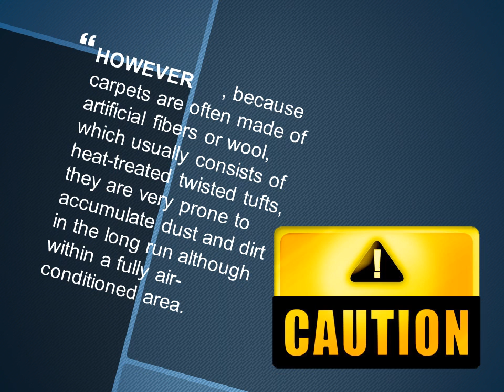Upholstery Cleaning and Carpet Repair Kit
Your furniture holds onto as much dirt and grime as your Carpets. Have you ever walked by your Favorite chair and just slapped one of the cushions? See all that dust in the air? We can clean your furniture, these cleaners to get rid of all that dirt, dust and dander (that's dead skin, ewwwee!)
Upholstery Cleaning North Shore Auckland
North Shore Auckland Carpet Steam 'n' Dry has lots of Upholstery Cleaning North Shore Auckland and resolutions for you. We will refresh your upholstered furniture and quickly take years off of their appearance. We have thoroughly trained our upholstery cleaning technicians, tips to know how to clean a variety of types of upholstery fabrics. We won't treat your linen in the same way we treat suede. We don't have a 'one Upholstery Cleaning North Shore Auckland method fits all' mentality.

Your own routine Upholstery Cleaning North Shore Auckland will do wonders to keep your upholstered furniture looking new. Routine vacuuming (we suggest once a week for highly lived-on furniture, and perhaps every other week or monthly for less used furniture) will help keep dust, dirt and other particles from settling into the upholstery fabric fibers, breaking them down and causing a worn look.

Quickly removing any obvious stains will also help keep your furniture looking new. You can do this by vacuuming the area, and making a mixture of ¼ parts laundry detergent with 1 part water. Beat this mixture until you get soft peaks, spread onto the stain, and scrape off. After it dries, you should see a remarkable difference.

Residential Upholstery Cleaning North Shore Auckland Service
Beyond your own routine cleaning, a professional residential cleaning service specialising in carpet upholstery and Upholstery Cleaning North Shore Auckland will be your best bet.
North Shore Auckland Carpet Steam 'n' Dry specialises in many facets of Upholstery Cleaning North Shore Auckland - everything from formal drapery cleaning to beautiful leather Upholstery Cleaning North Shore Auckland to everyday, stain-eschewing microfiber cleaning.

If you want your carpets professionally cleaned at the same time, well we can do that too! In fact, we go beyond domestic cleaning - we can fully service your car Upholstery Cleaning North Shore Auckland as well, saving you a trip to a car washing station or your car dealership.

Although many people know they should regularly get their carpets professionally cleaned, they often overlook the need to have their furniture professionally cleaned.

It is true that dirt, dust, pollen, dust mites, and other allergens and particles get lodged in your upholstery in exactly the same way as they do in your carpet. This not only leads to an unclean living environment for you, but to a shorter lifespan for the upholstery itself.

Upholstered Chairs, Sofas and Furniture
So, are you sick of looking at your couches that have quite obviously been lived on? The upholstered chairs with too many coffee spills, shoe marks, and dirt? Particularly in this economy, not many people are able to run out on a whim and purchase new furniture.

Whether you are looking for mattress cleaning, sofa cleaning, drapery cleaning, car Upholstery Cleaning North Shore Auckland or professional Upholstery Cleaning North Shore Auckland - everything possible inside your home or office, North Shore Auckland Carpet Steam 'n' Dry is here to meet your needs.

We have built a loyal customer base by treating them and their belongings respectfully, and we've worked hard to make sure we get the job done better than anyone else can. We are sure you will be thrilled with your fantastic, clean furniture.
Best Upholstery Cleaning North Shore Auckland in North Shore Auckland City  service hotline at GENERAL ENQUIRIES

Phone Us:
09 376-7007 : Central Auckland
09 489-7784 : North Shore Auckland
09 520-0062 : Eastern Suburbs Auckland
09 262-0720 : Manukau City Auckland
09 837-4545 : Waitakere City Auckland

Headquarters:
12 Culperry Road Glendene Auckland New Zealand SPECIFIC CONTACTS
General Manager:
Mary Stephens

Managing Director:
Graeme Stephens